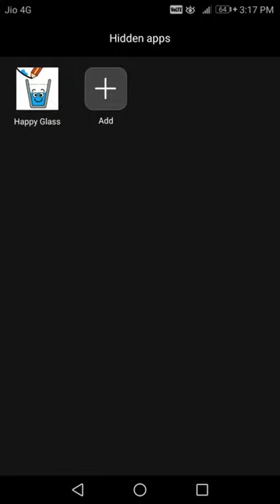HAPPY GLASS GAME LAVEL 15 - 20 WITH 3 STARS 🌟 🌟 🌟